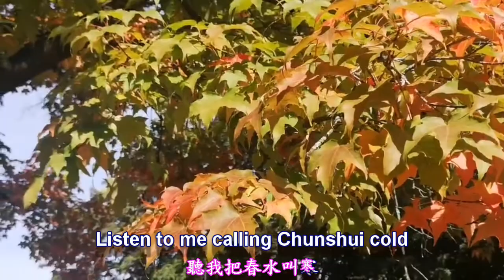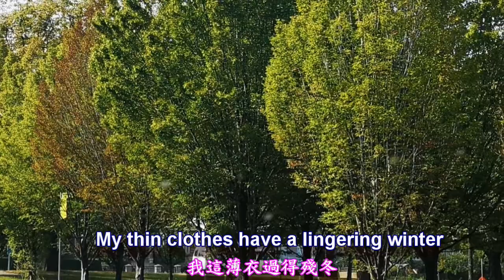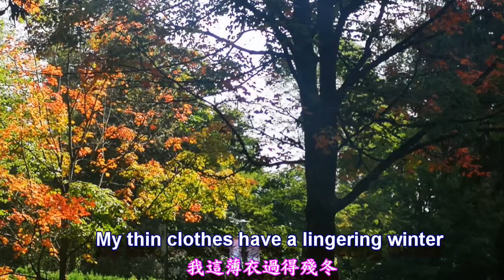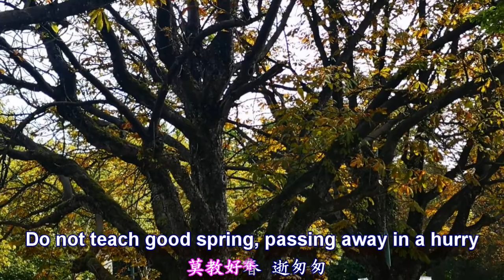秋蟬---楊芳儀 & 徐曉菁 難以忘懷的民歌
1979 年「秋蟬」一枝獨秀，風光了好長一陣子
秋蟬(楊芳儀 & 徐曉菁)
作詞/作曲：李子恆
Camera Operation By: David Yu
Producer By: Rain Lan
Background offer: Vancouver